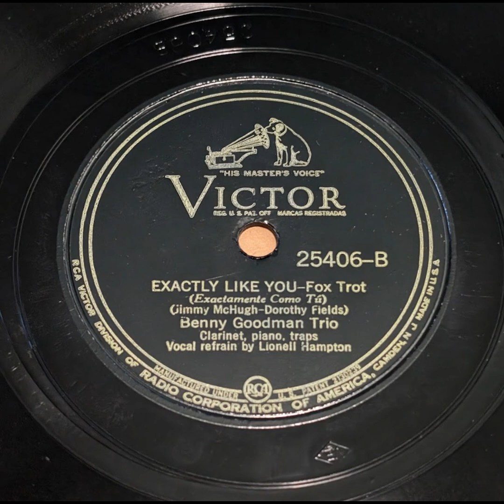Benny Goodman Trio - Exactly Like You